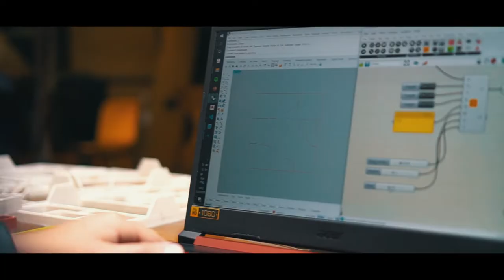Trailer Coleção Traço e Ponto - Superlimão + Dalle Piagge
Conheça a nova Coleção Traço e Ponto de ladrilhos hidráulicos Superlimão para a Dalle Piagge

São Paulo, 2022 - A nova série de ladrilhos hidráulicos Superlimão para Dalle Piagge nasceu de um exercício de composição entre técnicas tradicionais e contemporâneas. Em busca de uma linguagem híbrida, o time de criação fez uso da tecnologia centenária de produção de ladrilhos, para depois subvertê-la em um produto próprio de nosso tempo, que carrega em sua linguagem tanto a tecnologia avançada quanto a natureza primitiva.

A coleção Traço e Ponto vem da criação de sistemas paramétricos a prototipagens rápidas em impressão 3D. "Nos aventuramos na vanguarda da produção do design para produzir peças tão únicas quanto acessíveis, tão espontâneas quanto funcionais", explica Diogo Matsui, à frente do time de Design do Superlimão. Desta maneira, a série delineia um presente-futuro de um design brasileiro autêntico e autossuficiente, capaz de extrair produtos à partir de nossa própria essência.

Encurtando a distância entre passado e presente

O resgate ancestral que habita o pensamento da nova coleção foi o padrão criado pelo monge e polímata francês, Sébastien Truchet, que no século XVII desenvolveu o padrão de ladrilho com simetria radial que propicia diversas combinações a partir de sua rotação. Esses preceitos matemáticos aliados às ferramentas de modelagem paramétrica atuais nos propiciaram um vasto campo de possibilidades e composições originárias de um mesmo desenho.

Tal dicotomia também se traduziu graficamente nas duas linhas de padrões criadas - Traço e Ponto. Com personalidades distintas, os padrões instigam a criatividade de experimentar paginações pouco convencionais.

Padrão Traço

O gesto despretensioso, manual e espontâneo da linha que não tem fim, que percorre o ambiente, adorna e diverte. Essa é a inspiração principal do padrão Traço, que além de sua forma inusitada também cria um espaço para a experimentação de composições que sempre se conectam, independente da orientação das peças. Essa aliança de formas livres delimitadas por um rigor geométrico cria peças versáteis e expressivas para aplicação em qualquer tipo de ambiente.

Padrão Ponto

O ponto pode ser o menor elemento de uma imagem e também aquilo que marca o início e o fim. Seguindo a mesma lógica de Truchet, o Superlimão distribuiu e organizou os elementos dentro de uma malha cartesiana, gerando pontos que se conectam entre peças ou que criam caminhos dentro do próprio ladrilho. Estes padrões que podem ser livremente combinados permitem uma grande variação de paginações que marcam pontos, caminhos, ou desenham formas que inspiram conexão em qualquer ambiente.

Como forma de facilitar a aplicação das peças sem deixar de imprimir a identidade Superlimão, existem três grupos de combinações de cores da paleta Dalle Piagge que garantem a criação de ambientes transformadores. Inspirados pela natureza, foi criada uma combinação relacionada com árvores brasileiras, que geram aplicações mais sóbrias e elegantes, e duas combinações relacionadas com frutas, que geram aplicações mais vivas e desinibidas.

As cores dos ladrilhos das linhas Superlimão são fruto de estudos dos projetos que o escritório desenvolve e extraídas do imaginário e da vivência do ser humano contemporâneo, e por isso vão além das tendências da moda. As combinações são infinitas e a harmonia pode ser encontrada em arranjos inesperados. Por isso, disponibiliza-se toda a paleta Dalle Piagge para a criação de novas composições e atmosferas inusitadas.

COLEÇÃO TRAÇO E PONTO - SUPERLIMÃO PARA DALLE PIAGGE

Preço: sob consulta.

Equipe Superlimão:

Antonio Carlos Figueira de Mello

Diogo Matsui

Fernando Ferrari

Lula Gouveia

Marina Brant

Thais De Matos Ilkiw

Thiago Rodrigues

Vinicius Mizobuti